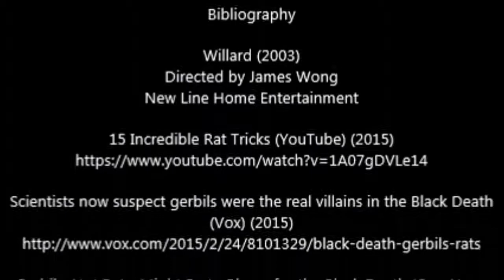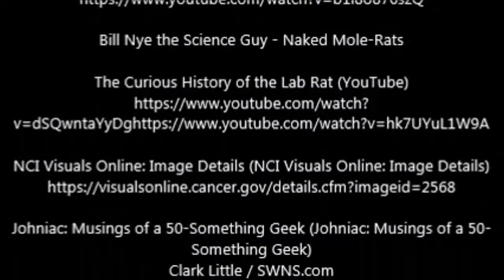Informative Speech The Truth About Rats PART 3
Part 3 The Taming of the Rat

Assignment For Speech Class

Bibliography:

Willard (2003)
Directed by James Wong
New Line Home Entertainment

Scientists now suspect gerbils were the real villains in the Black Death (Vox) (2015)

Gerbils, Not Rats, Might Be to Blame for the Black Death (One News Page) (2015)

Funny, Rat, Song, dance, Music, Pop, Cartoons, Video, Best, Songs, Remix, 2015, TV, Movies (2015) (YouTube)

Marty The Rat Will Change How You Feel About Pet Rats (BuzzFeed)

Gerbils, Not Rats, Might Be To Blame For The Black Death (Newsy.com)

Henry H. Donaldson (Quazoo)

Animal Testing : The Beginning of the End? (Green Web and Ethical SEO Technology Blog From WebHolism)

Bill Nye the Science Guy - Naked Mole-Rats

NCI Visuals Online: Image Details (NCI Visuals Online: Image Details)

Johniac: Musings of a 50-Something Geek (Johniac: Musings of a 50-Something Geek)
Clark Little / SWNS.com

The Agile Rat - Rats Learning Tricks (The Agile Rat - Rats Learning Tricks)

Custom Installer Tricks of the Trade – How Dealers Maximize Profits While Mi... (E Home Theater Screen)

Rat fanciers will gather for a day of kiss and tell in Hillsboro
By: Oregonian/OregonLive, Rosemarie.